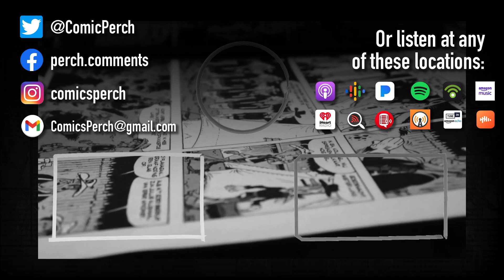Getting stoned and chasing cartoon animals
Looking at some of the stranger things said in what is an increasingly strange community.